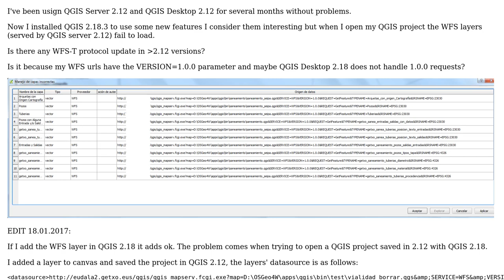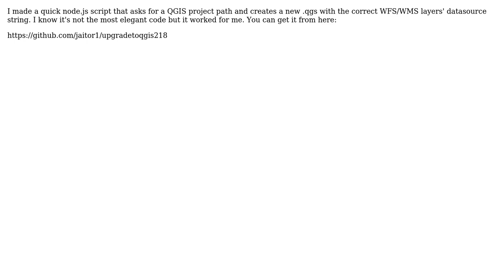GIS: WMS/WFS layers from QGIS 2.12 projects fail when loading the project in QGIS 2.18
With thanks & praise to God, and with thanks to the many people who have made this project possible! You are responsible for your own actions.